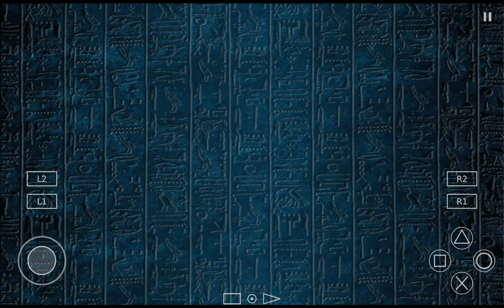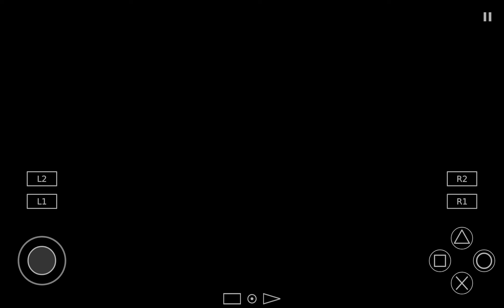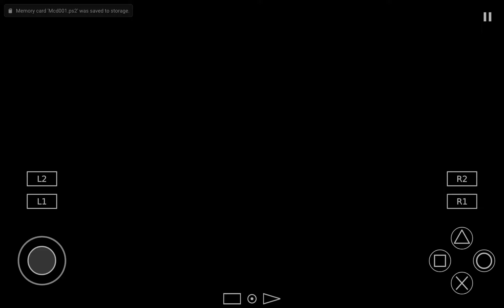Yu-Gi-Oh! Capsule Monster Coliseum Campaign Mode Area 1 Vs Joey Wheeler Part 1#yugioh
Yu-Gi-Oh! Capsule Monster Coliseum Campaign Mode Area 1 Vs Joey Wheeler Part 1

Welcome to the Channel @MixGamesIndonesia

This time I will share video games from famous anime with the theme of Japanese monster card games , Namely Yu-Gi-Oh!
Yes, I'm very enthusiastic about playing this game because this game was released on the Playstation 2 platform. And I played it using the AetherSX2 emulator application to play on Android or mobile devices.

We will play as Yami Yugi who will take part in the capsule monster tournament, where we have to defeat every enemy that exists

In part 1, we will first find out how to play this game and some tips that were told by Yugi's grandfather

And next, our first fight will be against Joey Wheeler. He is Yugi's friend.
And we will play a different game than usual. If yugi is usually a card, but for now it will be replaced by monster statues to attack and defend, in my opinion this game can be called a board game Yu Gi Oh!

Ok my friends all
That's my game
Hopefully you can get references from the video this time. If you are interested, you can try the game

Ok Thank you all my friends